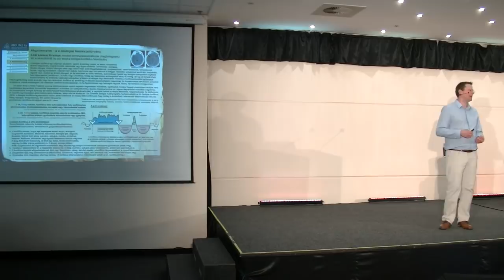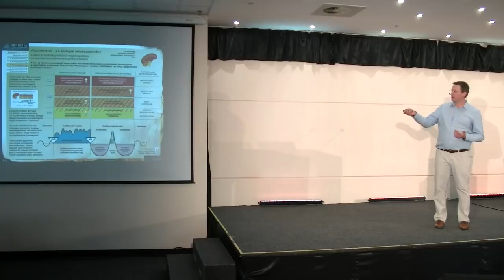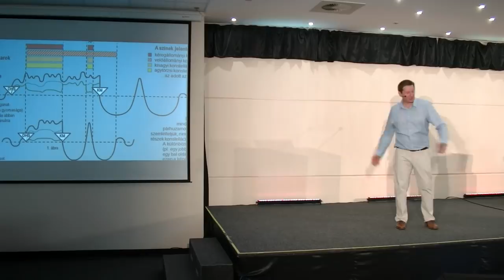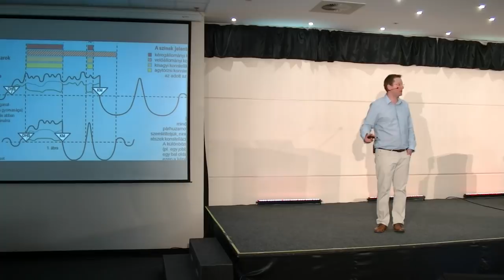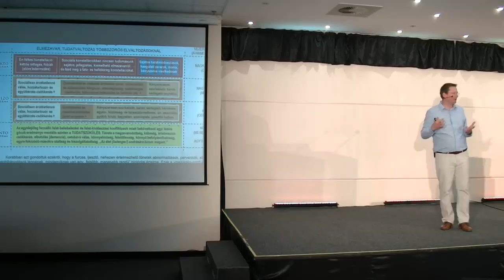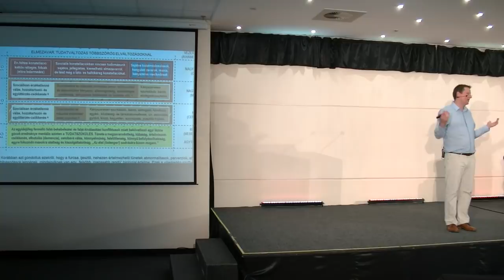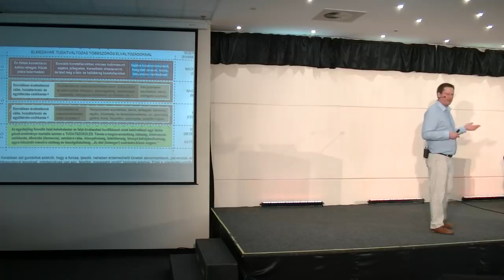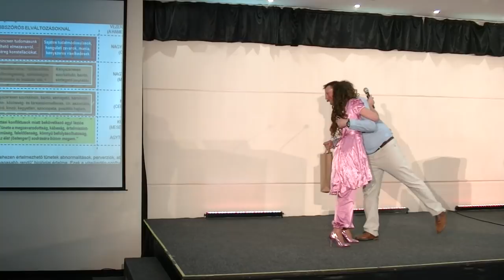Mitől lesz valaki csökkent együttérzésű vagy szívtelen? Mitől kérgesedik a szív? (biologika, vntv)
Amikor valaki meglepetésszerűen szenved el egy konfliktust, abból lehet agyi lézió és természetes elváltozás. Az elszenvedett konfliktus érzelmi megélése határozza meg, hogy az hova csapódik az agyban. Egyidejűleg több konfliktus esetén, ha éppen a kisagy jobb és bal oldalán megy ki a biztosíték, annak következtében az emberben csökken vagy kihal az együttérzés-, csökken az empátia-képesség. Súlyos konfliktusok súlyos agyi léziói egyenesen kőszívű szadistává teszik az egyént.

A szervezők ismét egy ilyen izgalmas témát választottak Robertónak a IV. VNTV FESZTIVÁL és 33. Kombucha Nap egyik nyitó-előadásához. Az eseményt a Lurdy-házban tartották, 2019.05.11-én, szombaton.